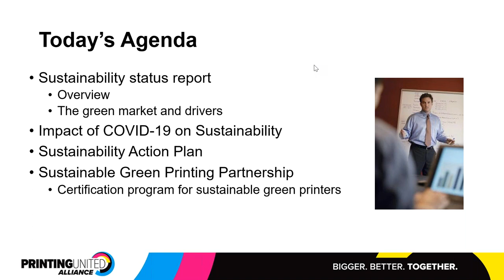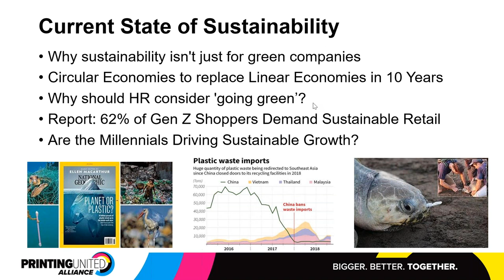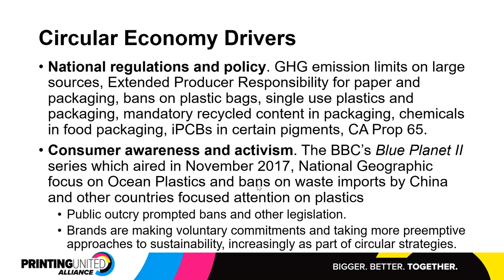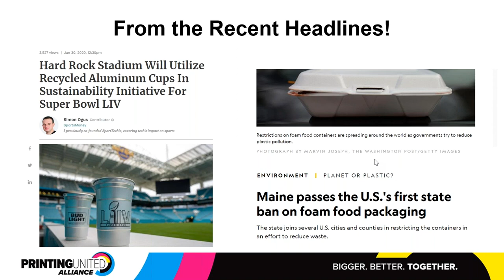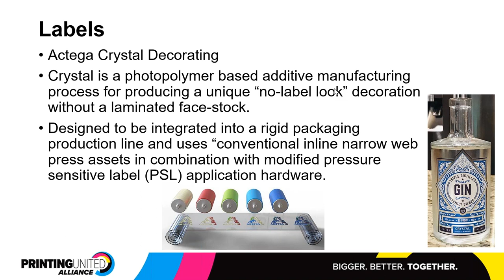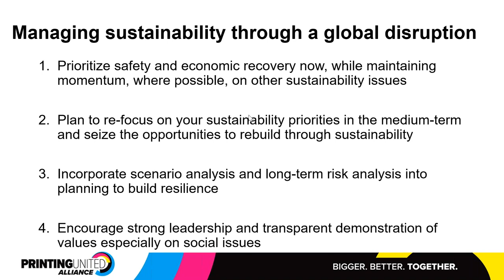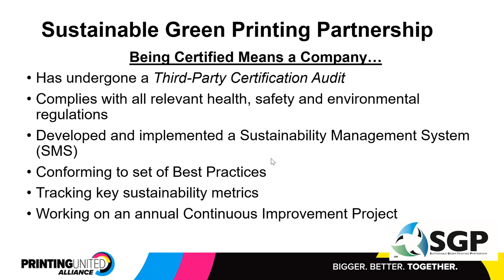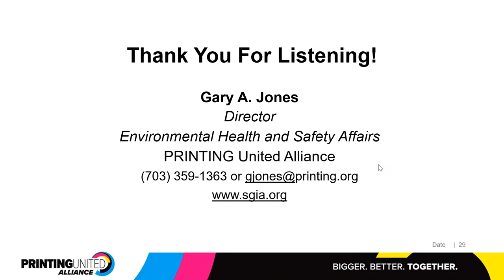Sustainability in the Print Industry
Keynote: Gary Jones, PRINTING United Alliance

The call for sustainable products and manufacturing practices has reached a fever pitch – and will only grow louder. Gary Jones will help to define what sustainability means to those in the print industry, discuss consumer demands and define regulatory influences that are shaping the current landscape.